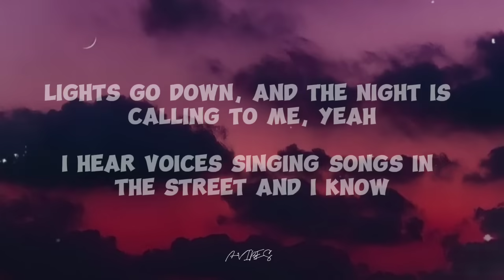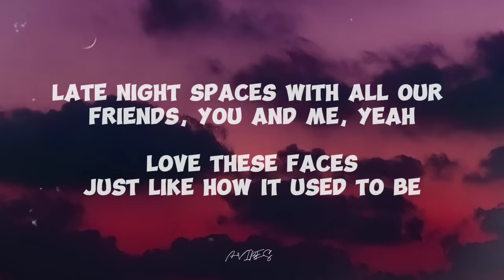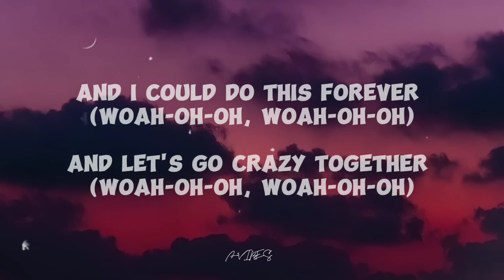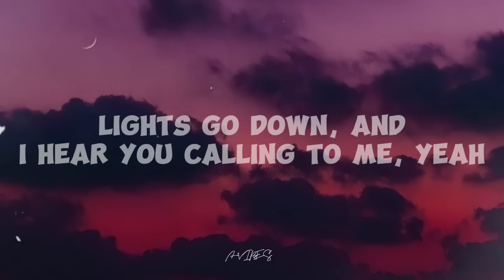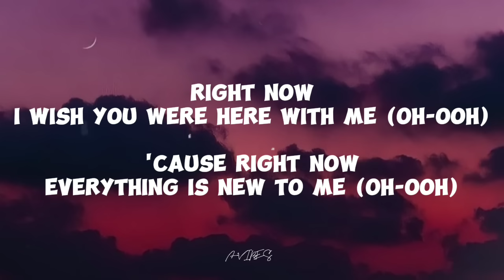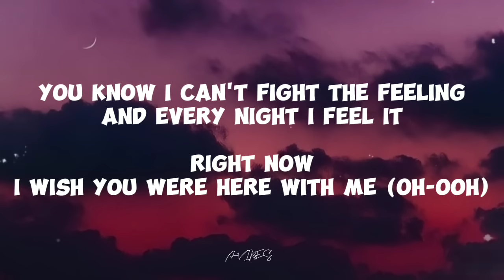Right Now || One Direction (Lyrics)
Lyrics: 🎶

I love this feeling and

Right now
I wish you were here with me (Oh-ooh)
'Cause right now
Everything is new to me (Oh-ooh)

For so long, for so long
But I know, I won't be on my own

And I could do this forever (Woah-oh-oh, woah-oh-oh)
And let's go crazy together (Woah-oh-oh, woah-oh-oh)